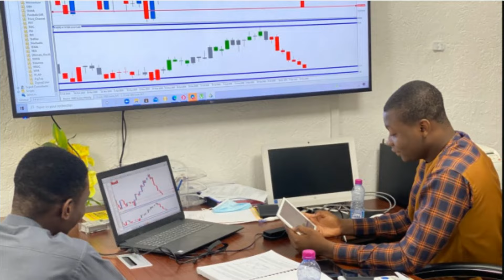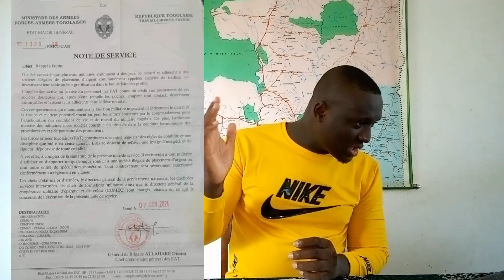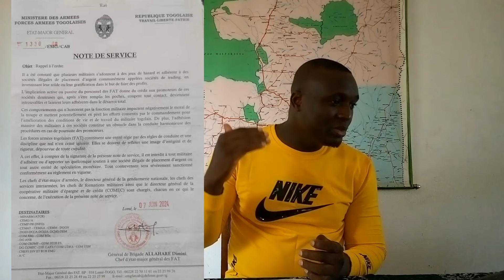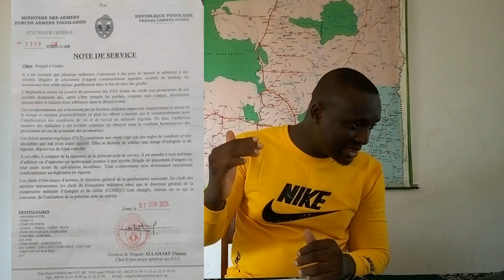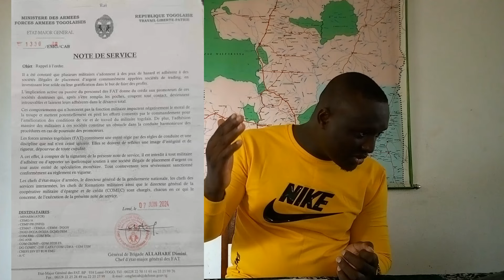Interdiction À Tout Militaire Togolais D'Adhérer À Des Sociétés De Trading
L'État-major général des FAT a frappé fort. Il est interdit à tout militaire d'adhérer à des sociétés illégales de placement d'argent. Les détails, c'est dans cette vidéo...